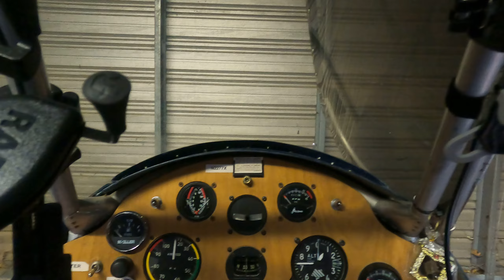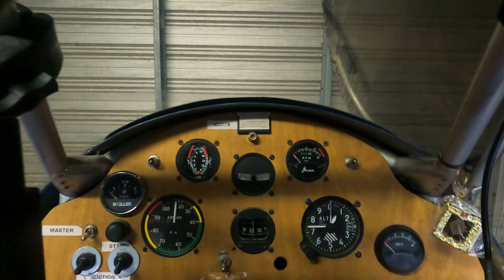New location for my gopro.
I plan on videoing from my shoulder mount, here is what is will look like from the pilots seat.  Tell me what you think, if you would like to see more from the view.

Thanks